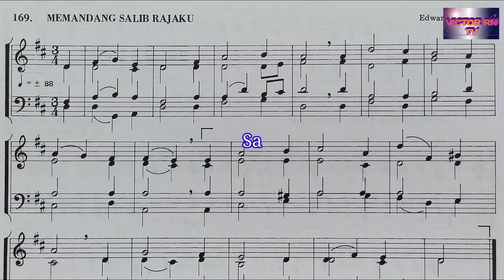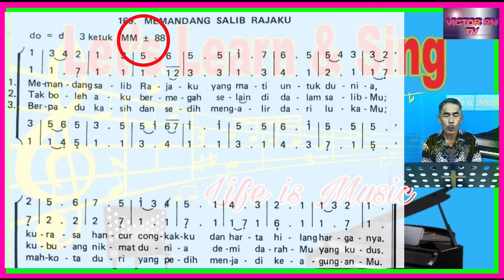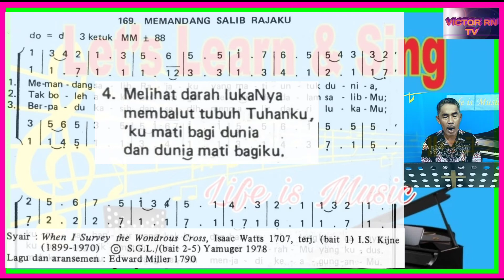Panduan KJ 169 MEMANDANG SALIB RAJAKU || Ayat 1-5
MM ±88
Syair : When I Survey the Wondrous Cross, Isaac Watts 1707,
Terjemahan : (bait 1) I.S. Kijne (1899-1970)/ (bai 2-5) Yamuger 1978
Lagu dan aransemen : Edward Miller 1790

Belajar bernyanyi lagu hymns sesuai tempo yang benar. Selamat melayani!🙏 Perhatikanlah selalu dan bernyanyilah dengan Tempo/Metronome (MM) yang benar. Jika pada buku milik Anda tidak ada ditulis tempo,Anda bisa melihatnya pada KJ/PKJ Edisi Harmony.